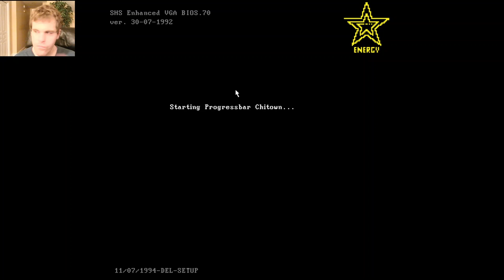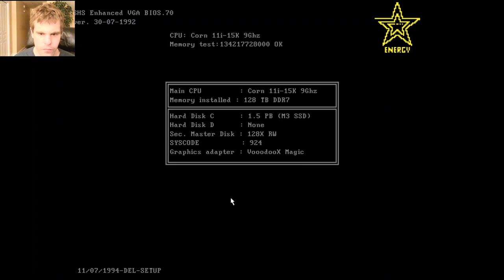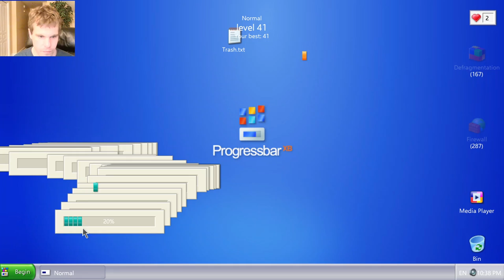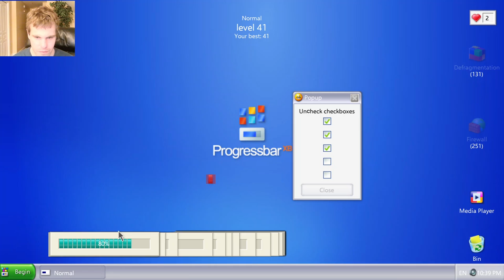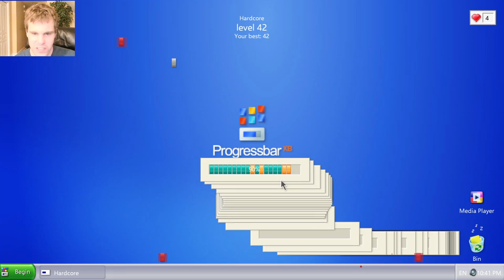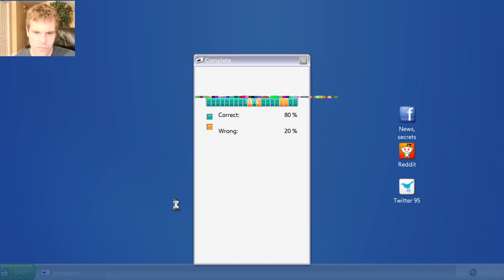Progressbar After Dark: Episode 1: Before the Birthday